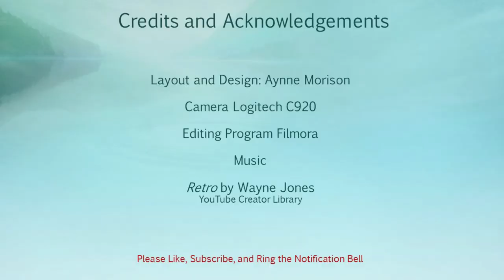Glitter Danger: Please, Oh Please Wash That Glitter Off